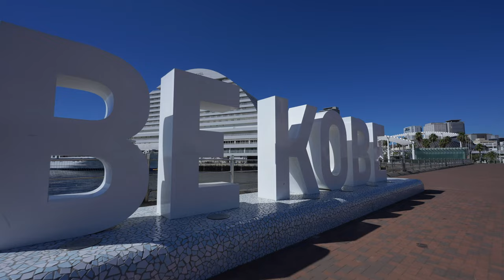神戸・三宮/メリケンパーク | SELP1635G | α7SIII | DJI RS2 | STC ClipFilter ND16 | ジンバル撮影 | Gimbal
神戸三宮からメリケンパークをジンバル撮影してきました。撮影当日は朝からお天気も良く、早朝より撮影をスタート。比較的人が少ない状況でジンバル撮影ができました。
今回撮影に使用したレンズは「SONY FE PZ 16-35mm F4 G」。所有しているレンズの中でもお気に入りの1本で、広角パワーズームレンズということでジンバルとの相性もよく、歩き撮りをするには最適なレンズだと思っています。今月末には新しく「SEL1635GM2」が発売予定ですが、現状この
「SELP1635G」で十分と感じており、これからも使う機会が多いレンズだなと思っています。
神戸の街並みをジンバルを使って撮影しただけの動画になっていますが、是非最後まで見ていただけたらなと思っていますので、よろしくお願いいたします。

(撮影機材)
 ・Lens  : SONY FE PZ 16-35mm F4 Z
 ・Camera : SONY α7SIII
 ・Gimbal : DJI RS2
 ・ND Filter : STC ClipFilter ND16
 ＊ Image stabilization : Standard
 ＊4K/60fps